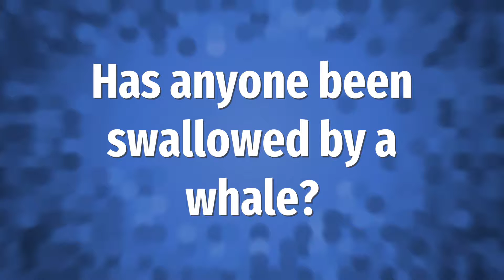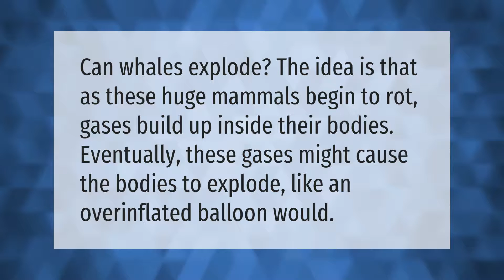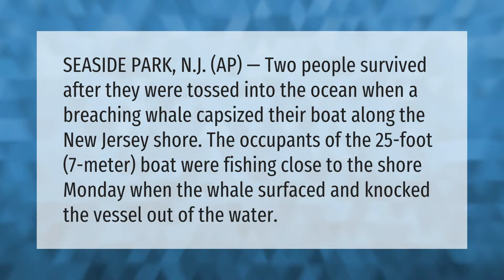Has anyone been swallowed by a whale?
00:00 - Has anyone been swallowed by a whale?
00:41 - Has a whale ever sunk a ship?
01:11 - Why do whales explode?
01:36 - Do whales ever knock over boats?

Laura S. Harris (2021, June 18.) Has anyone been swallowed by a whale?
    AskAbout.video/articles/Has-anyone-been-swallowed-by-a-whale-254585